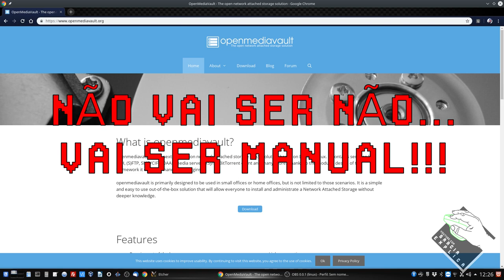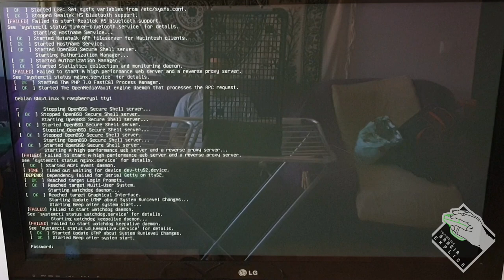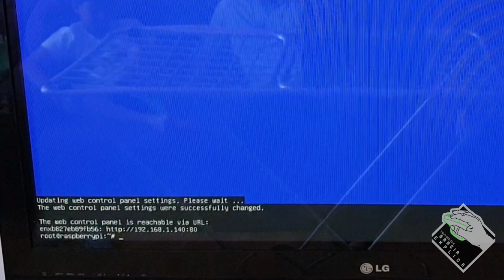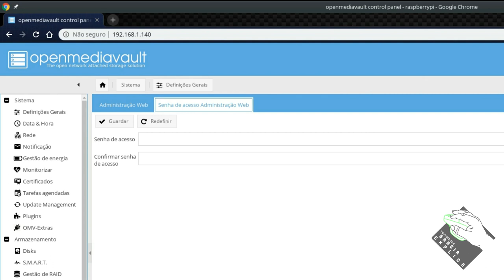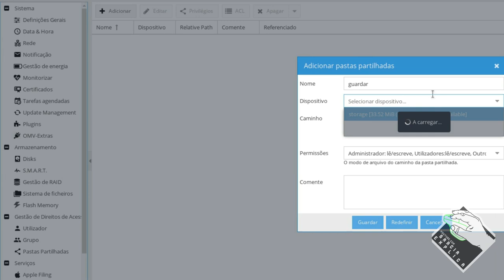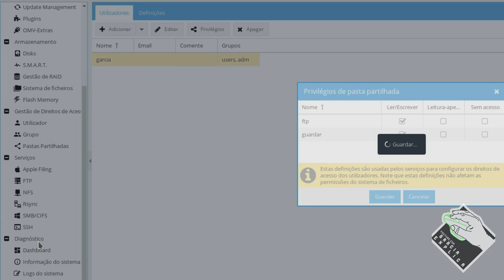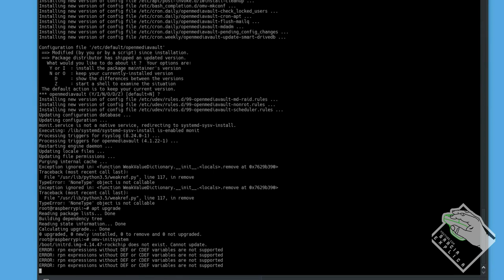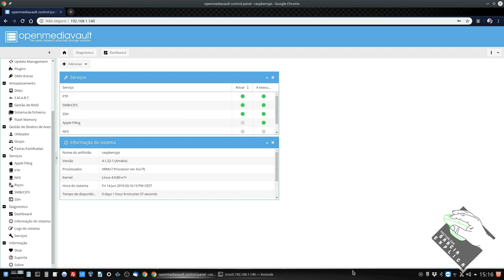Raspberry Pi (3B+) - OpenMediaVault PART 1(Configuração + NAS)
Neste vídeo demonstro como instalar e configurar o Open Media Vault, bem como configurar os serviços de FTP, SAMBA e SSH no mesmo. Por padrão, no momento da filmage deste vídeo, há um problema na instalação deste OMV, logo o vídeo já traz a sua solução...
Na segunda parte desta serie, demosntrarei como instalar e configurar o Transmission Torrent. E por fim, na terceira parte como instalar e configura o Plex Media Server, bem como usa-lo de um PC e smartphones Android.

Para quem não sabe usar FPT, siga este vídeo do canal . Embora este vídeo seja para configurar servidores FPT, no decorrer do mesmo será possível aprender sobre o seu funcionamento, somente faça a parte do CLIENTE, e assim tudo funcionará bem, já que o servidor FTP já está configurado pelo OMV automaticamente...

Segue Link's

COMANDOS:
apt-key adv --keyserver keyserver.ubuntu.com --recv-keys 82B129927FA3303E

CREDITOS:
Para mais info sobre créditos as músicas: